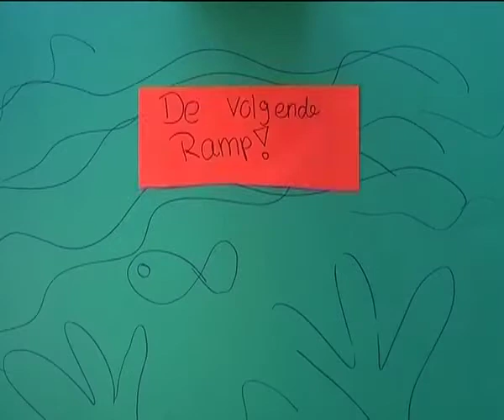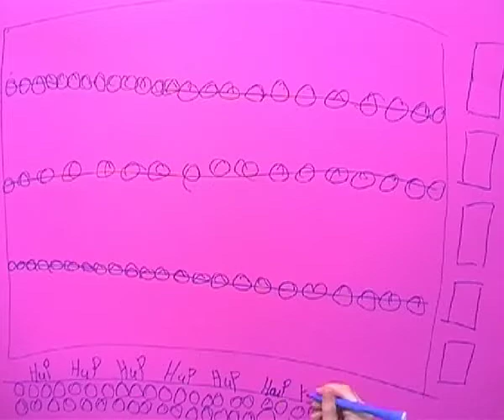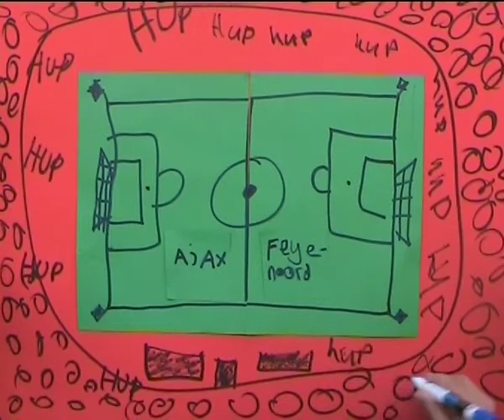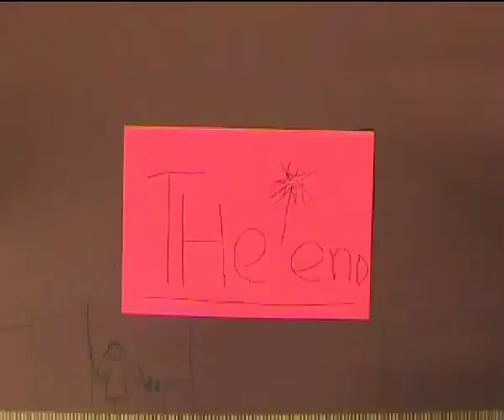roelof venema klein desktop